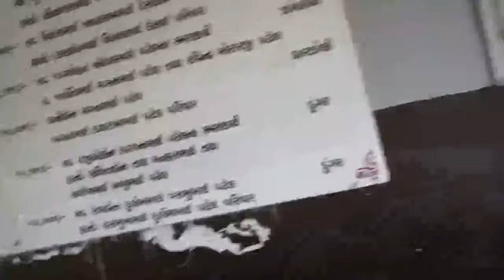Late Thakorbhai Dayarambhai Lalubhai patel Antim Yatra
Madhurang studio has been established with a pure motive to make any event a memorable one. Filled with happy smiles and forever memories. We are positioned right to meet your qualitative expectations with no worries about affordability. A good choice for small and mid-sized companies for who seek the right balance between cost-effectiveness and best quality. Within these years of working we have developed strong strategic partnerships and working relationships with some of the industry's finest beauty salon experts, fashion wardrobe stylists, model coordinators, model agencies and some of the leading offset presses within India. We ensure you our best services which will bloom your presence and make the best out of it.